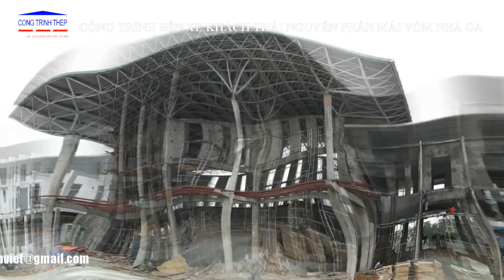THI CÔNG KẾT CẤU GIÀN KHÔNG GIAN CHO MỌI KHẨU ĐỘ || Mr Tuấn 0966.357.123